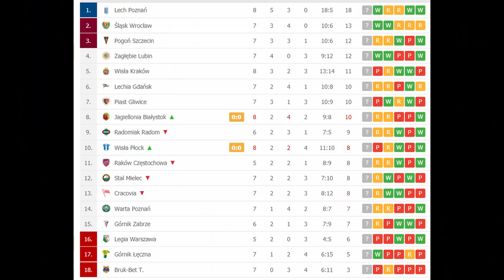LEGIA W PUCHARACH VS LEGIA W EKSTRAKLASIE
Hello there